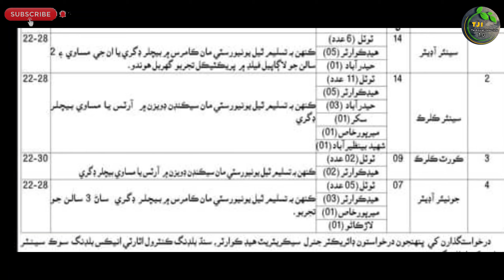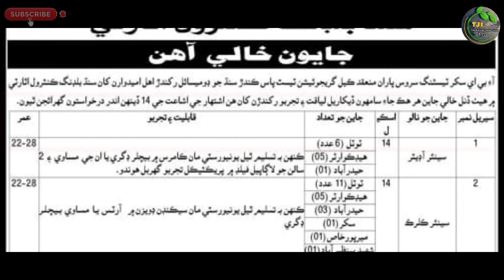Sindh Building Control Authority SBCA Sindh Goverment New Jobs Advertisment July 2023 آل سندھ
السلام علیکم

Private Companies .